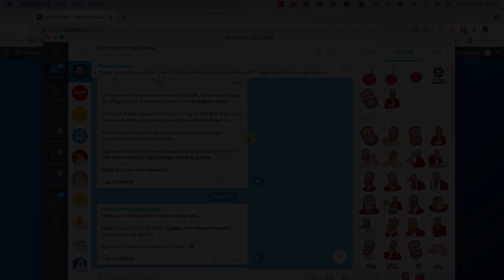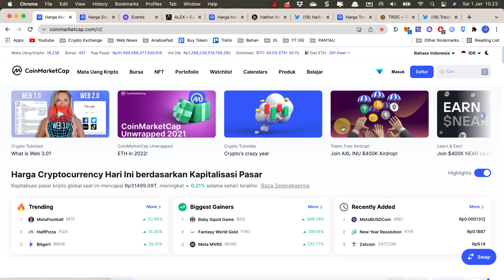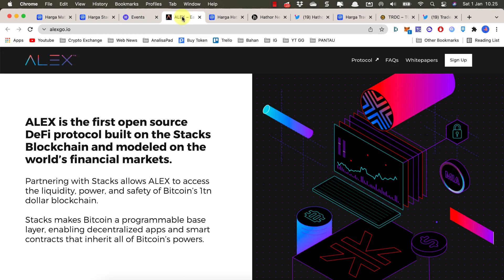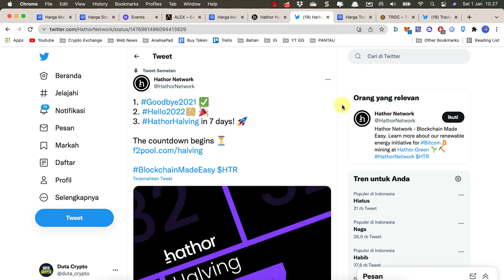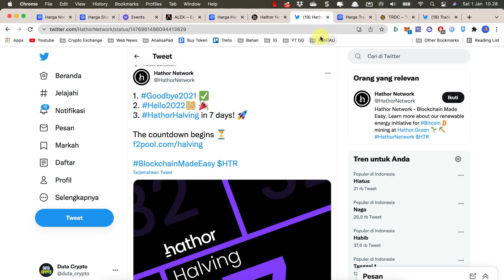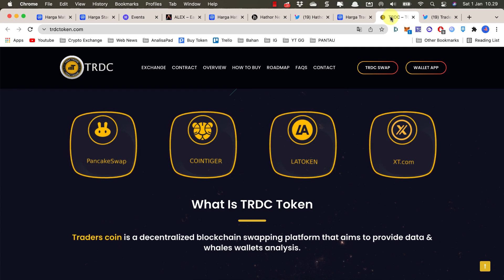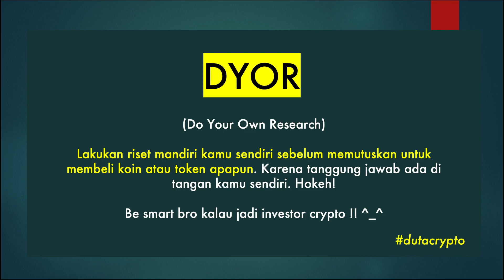REKOMENDASI KOIN CRYPTO BULAN JANUARI 2022 YANG LAYAK DIPERHATIKAN !!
Hai hai, sudah masuk bulan baru di tahun yang juga baru nih, yaitu 2022.

Sudah saatnya Duta Crypto share coin crypto yang punya potensi bullish di bulan Januari karena memiliki sentimen positif yang kemungkinan bisa mendorong harganya bisa pump.

Apakah bitcoin, ethereum, cardano, dogecoin, bnb, xrp, solana, shiba inu masuk? Yuk gas video !!

Btw, meskipun disini saya membagikan saran cryptocurrency token. Tapi kalian tetap harus lakukan riset mandiri dan analisa titik entri buy yang tepat. Jangan asal masuk. Hokeh!

*) Tempat saya sharing dan kasih bocoran signal Cryptocurrency.

*) Tempat saya share event airdrop Crypto (event bagi2 token gratis).

//TAG//
bullist and berries market, ethereum, xrp, shiba inu, rekomendasi crypto, prediksi koin kripto, token micin fundamental bagus, masa depan bitcoin, token cryptocurrency, btc, altcoin, pump and dump, stacks alex defi, hathor halving